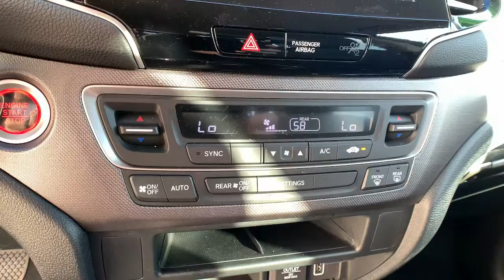2021 Honda Ridgeline Pasadena, Arcadia, Monrovia, Los Angeles, Alhambra, CA TU90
CRYSTAL BLACK Used 2021 Honda Ridgeline available in Pasadena, California at Toyota Pasadena. Servicing the Arcadia, Monrovia, Los Angeles, Alhambra, CA area.

Toyota Pasadena
3600 E. Foothill Boulevard

Only 1,896 Miles! Delivers 24 Highway MPG and 18 City MPG! This Honda Ridgeline delivers a Regular Unleaded V-6 3.5 L/212 engine powering this Automatic transmission. Wheels: 18 Shark Gray Alloy, Vehicle Stability Assist (VSA) Electronic Stability Control (ESC), Variable Intermittent Wipers.* This Honda Ridgeline Features the Following Options *Valet Function, Trip Computer, Transmission: 9-Speed Automatic -inc: Shift-By-Wire (SBW) and paddle shifters, Transmission w/HD Oil Cooler, Trailer Wiring Harness, Tires: 245/60R18 105H AS, Tire Specific Low Tire Pressure Warning, Tailgate/Rear Door Lock Included w/Power Door Locks, Tailgate w/Swing-Out Rear Cargo Access, Systems Monitor.* Stop By Today *For a must-own Honda Ridgeline come see us at Toyota Pasadena, 3600 E. Foothill Blvd, Pasadena, CA 91107. Just minutes away!